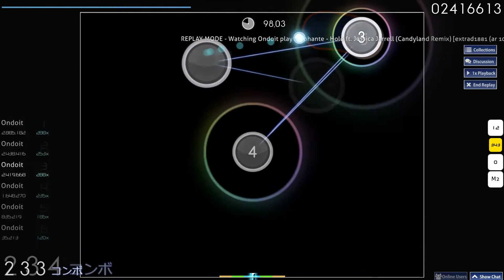osu! Elephante - Hold ft. Jessica Jarrell (Candyland Remix) [extrad1881 (ar 10)] 3x miss 97.61%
this is like 5 plays after i made my area smaller by 40% lol
area (yes i use wacom drivers)